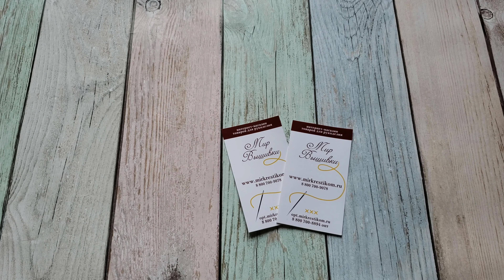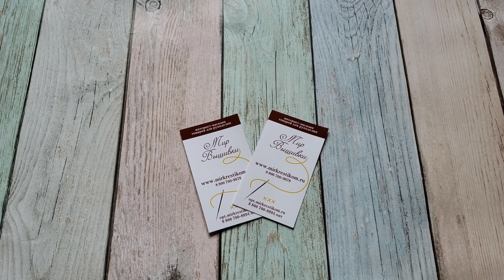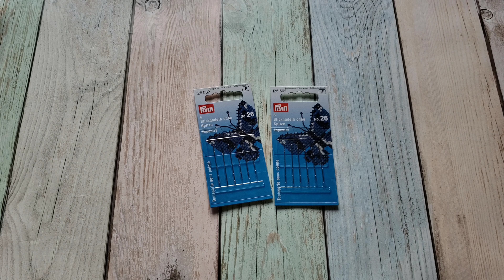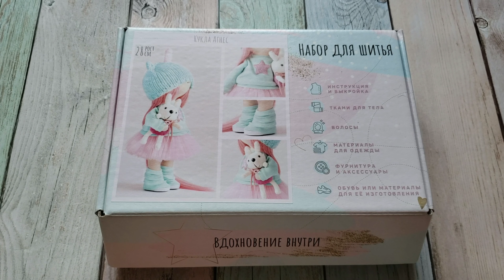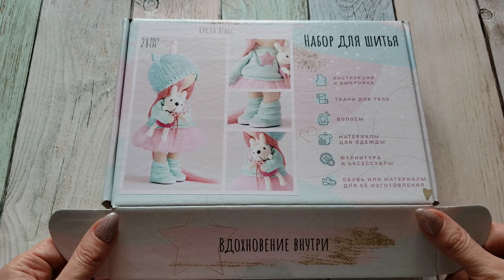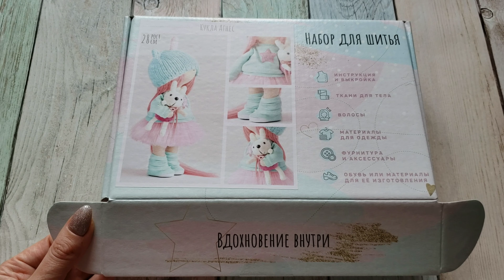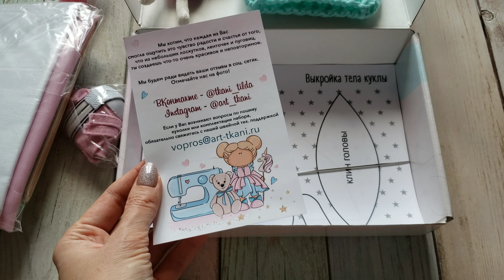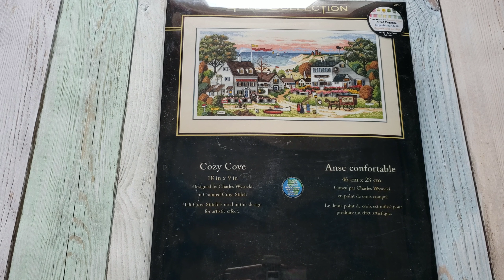Покупки в Мире Вышивки